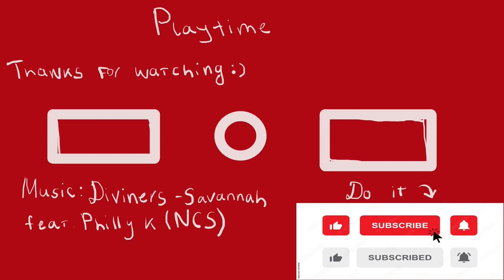Welcome to Postatomic World! - Fallout 4 Next Gen #1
Finally, We gonna play at Fallout 4 but it's Next Gen! Let's look what's new here
Your Flyraine